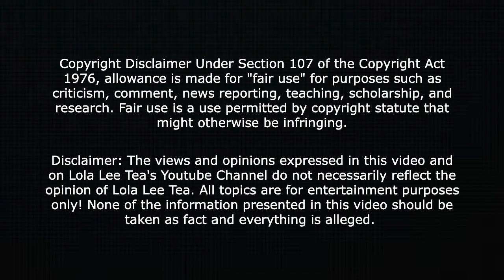B@ddies West DJ Sky was at Hair Queen LA getting her hair did!